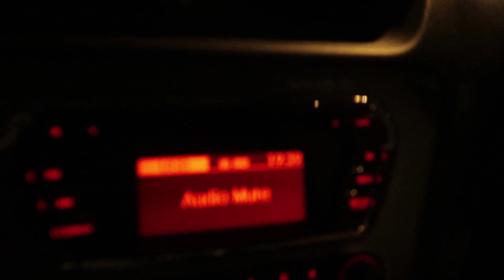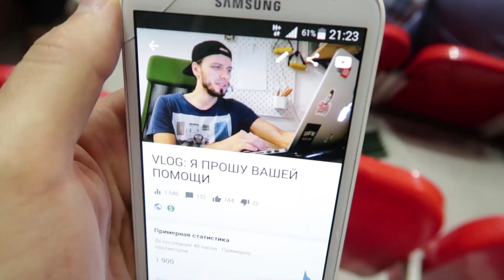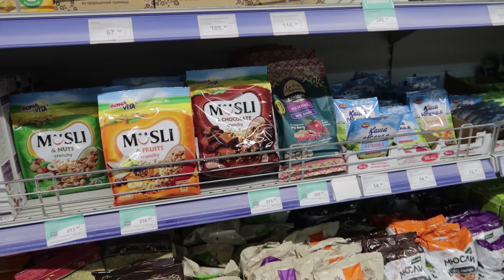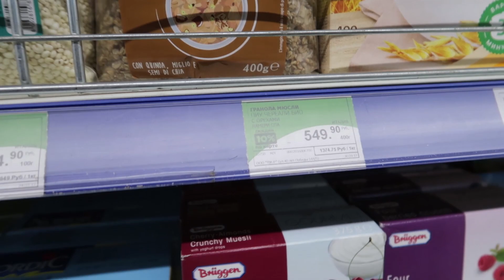VLOG: ЗАЧЕМ ИСПОРТИЛИ ФИЛЬМ ДЕТСТВА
Сегодня мы вам покажем наш поход на баскетбол. На паркете Локомотив Кубань сразится с французской командой Лимож. Кто кого узнаете во влоге =) Много шума болельщиков и красивых мячей в корзине противника и даже броски на последних секундах. Потом мы отправились в магазин за покупками и в завершении я дочитав ваши комментарии под вчерашним влогом высказал свое мнение. А еще мы посмотрели первую серию сериала "Большой куш" ( snatch) и я не мог промолчать, так что если хотите узнать мнение о сериале и мою критику, то смотрите влог до конца.

Михаил Мячин
Алиса Мячина
VLOG / ВЛОГИ